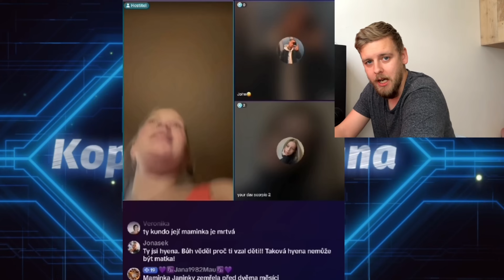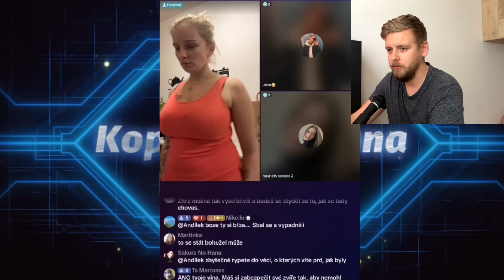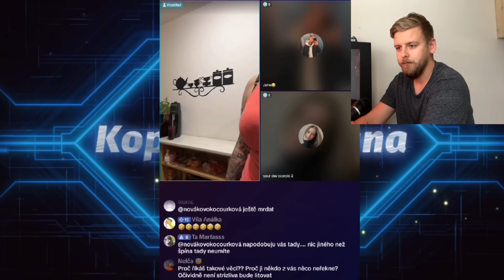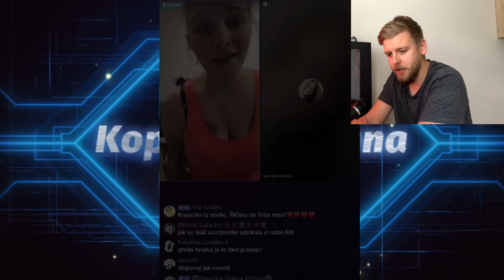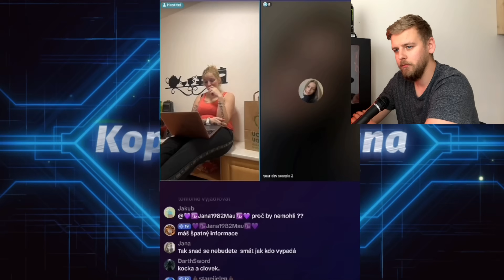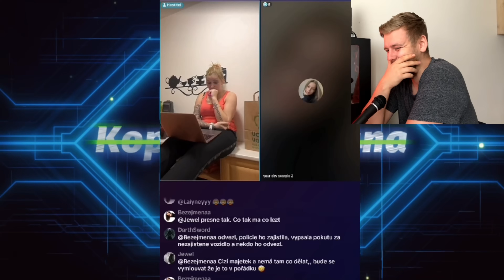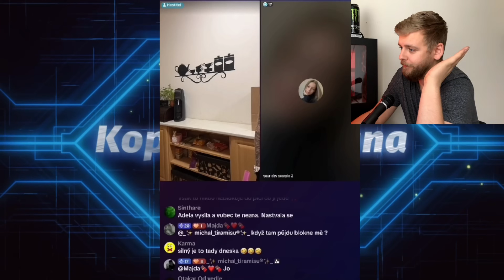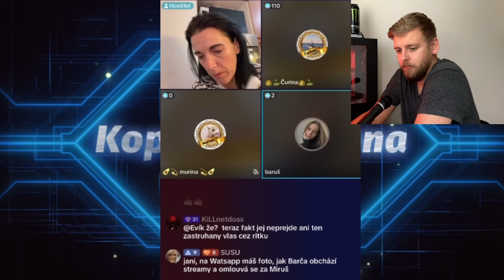DNO POD DNEM - TA RŮŽOVÁ alias MIRUŠKA alias MIRKA alias M.I.R.U.S.K.A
popis přidám po premiéře

DalŠÍ ZDROJE :
AGENTI V UTAJENÍ
zdroj nechce být zmiňován